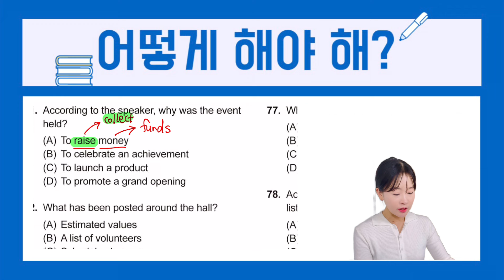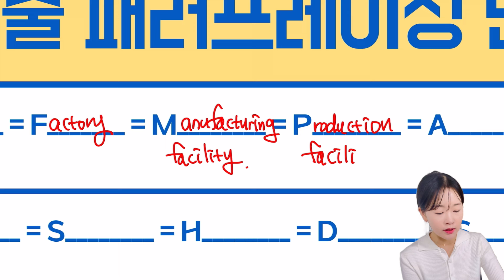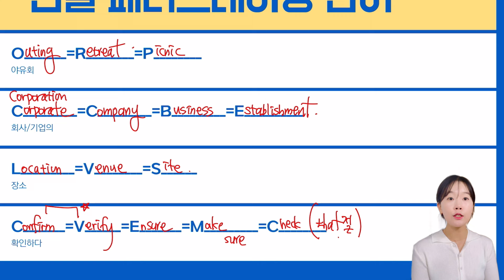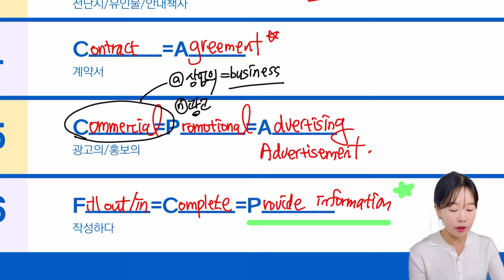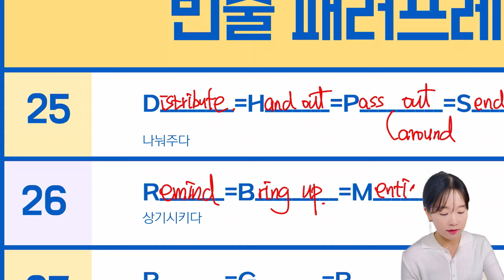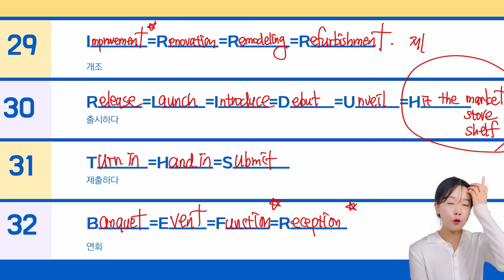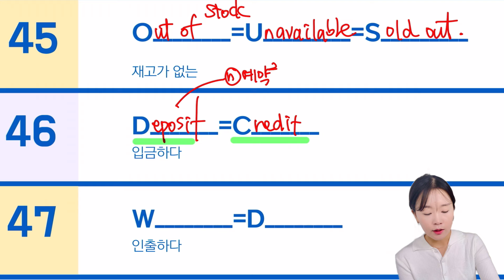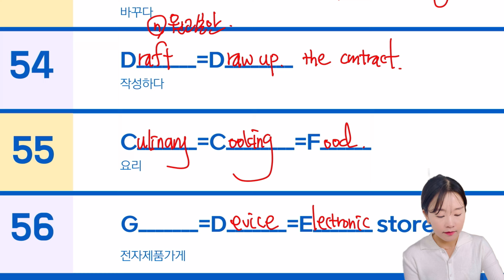토익 패러프레이징 공부 왜않해...? 은설쌤이랑 빈출 패러프레이징 단어들 정리하기! [강남ybm 포유토익]